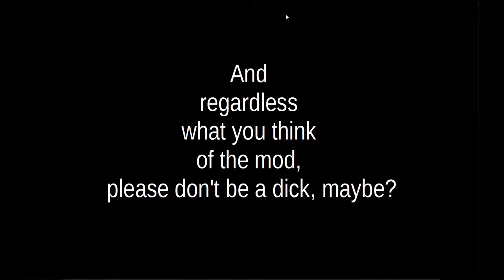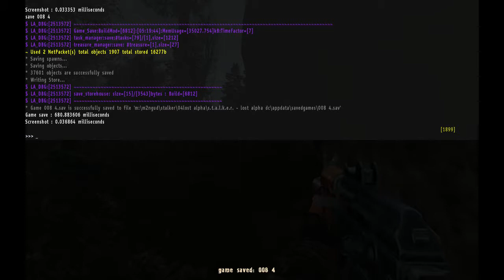Beta moments with Lost Alpha dev-cut (7). Garbage contact.